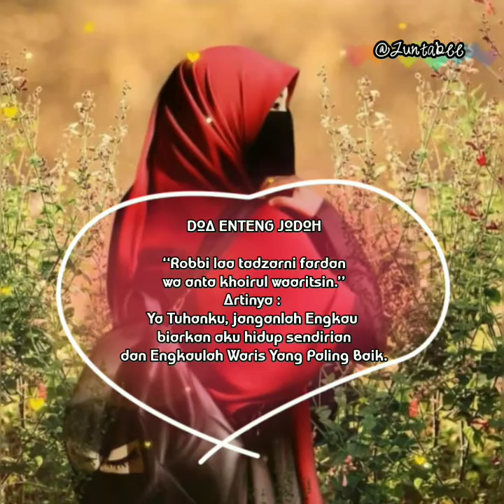Cerita hati(3)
Ngasah Jiwo